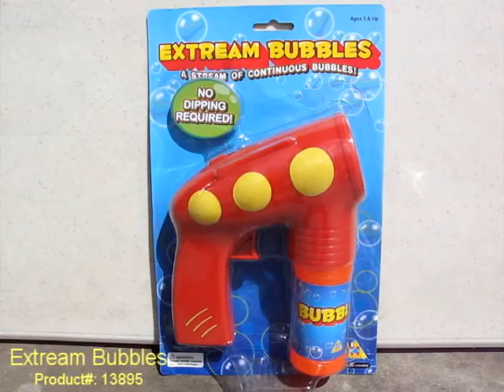Extream Bubbles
The Extream Bubbles bubble gun runs on a motor which operates with the simple pulling of a trigger, completely negating the need to dip or even use a bubble wand at all. And best of all, the gun works with most regular bottles of bubbles; just screw the bottle in and you're good to go. Shoot a continuous stream of thousands of bubbles with ease... and absolutely no bubble wands! Get yours at xUmp.com!!